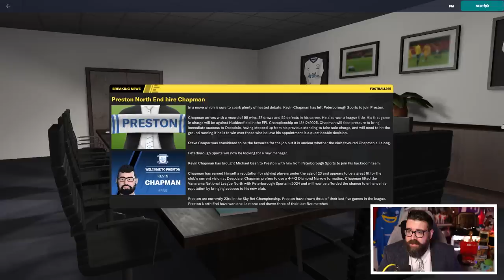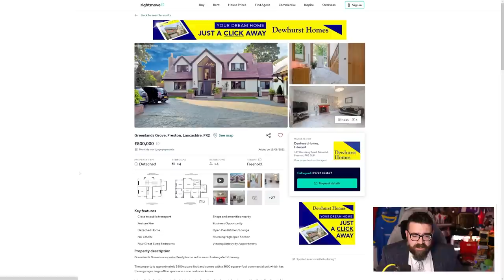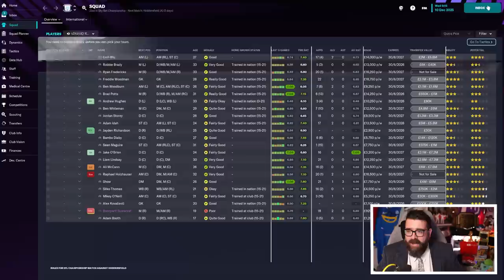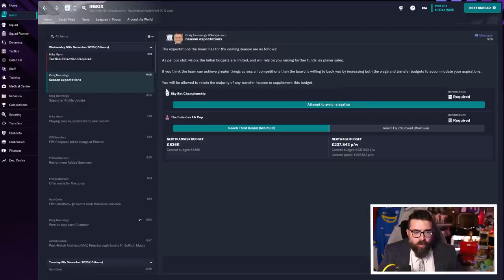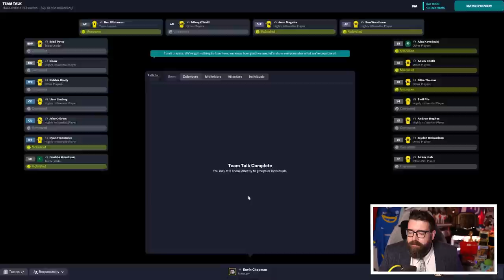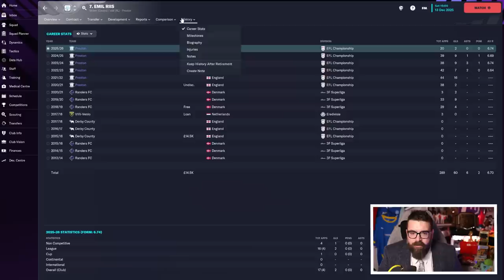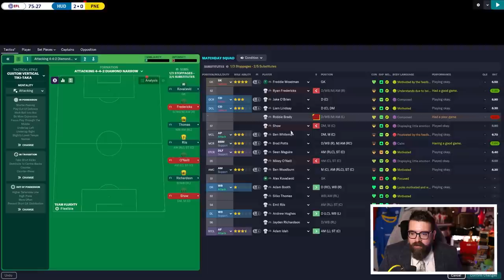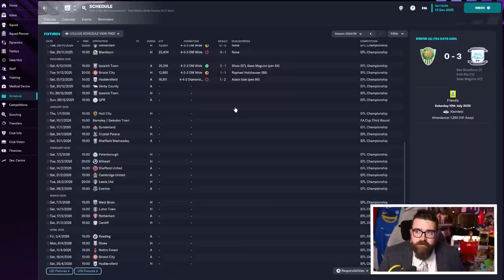NEW BEGINNING | Part 1 | PRESTON | Non-League to Legend FM23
Another episode in the long-running FM23 journeyman series Non-League to Legend sees us taking charge of the second club in this year's journey, Preston North End. Will we conquer Football Manager 2023 or add another sacking to the collection? Today's video is an introduction to the new club and a chance to meet the team so we can start thinking about transfers, training and tactics.

ABOUT LOLLUJO

My PC Specs: AMD Ryzen 9 3950x, GeForceRTX 2080 Super 8GB, 32GB RAM,512 SSD, 2TB Hard Drive